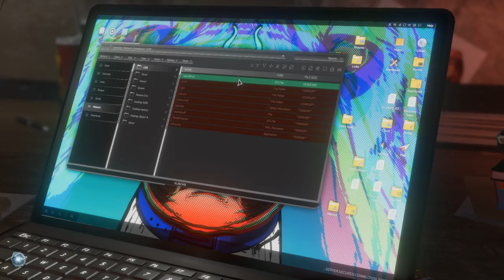MARVEL'S AVENGERS Gameplay Walkthrough Part 3 தமிழில்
Avengers Gameplay
Avengers Gameplay in Tamil
Marvel's Avengers Game in Tamil
marvels avengers gameplay
marvels avengers gameplay in tamil
marvels avengers gameplay தமிழில்
TamilGamingGameR
MARVEL'S AVENGERS Gameplay Walkthrough Part 1 தமிழில்
தமிழில்